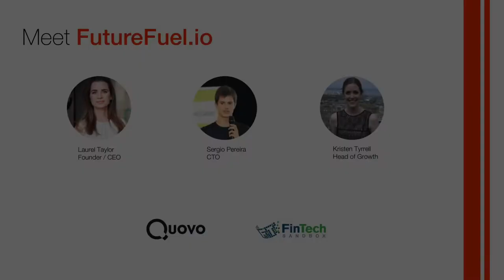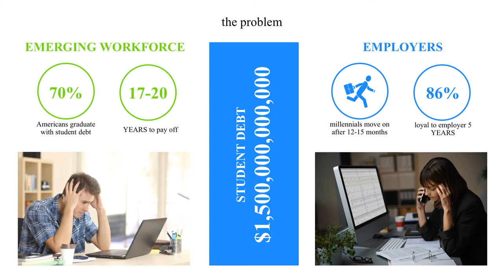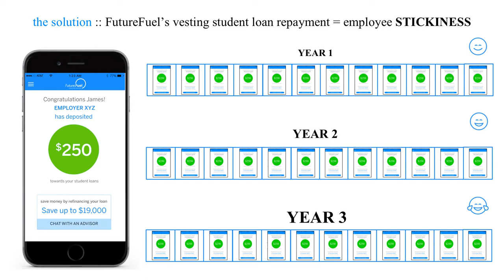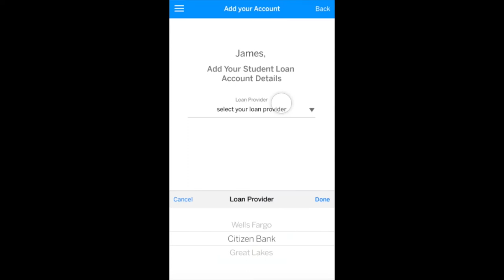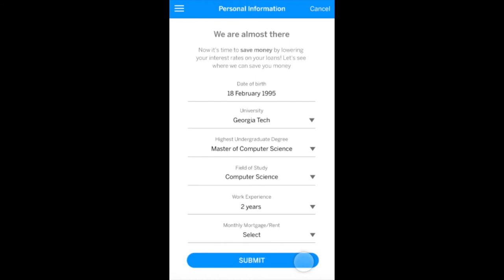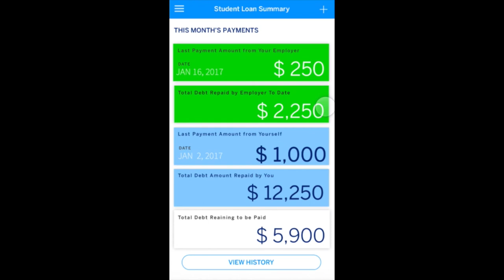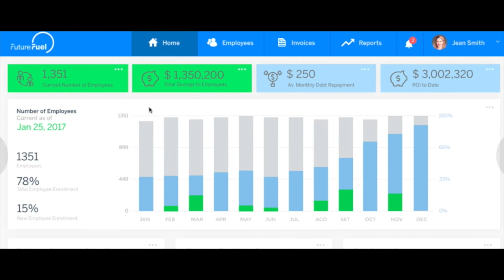FutureFuel Presentation | Demo Day 4.0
Laurel Taylor, Founder and CEO at FutureFuel presents product demo.